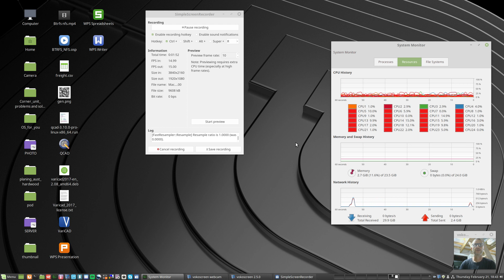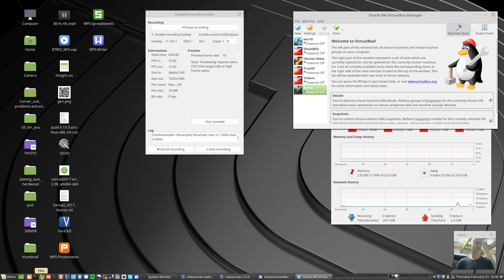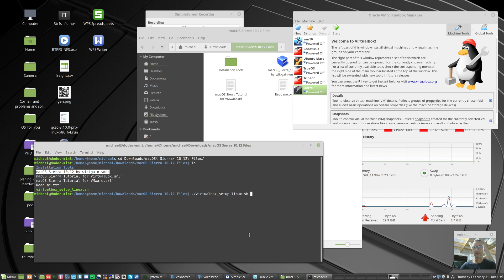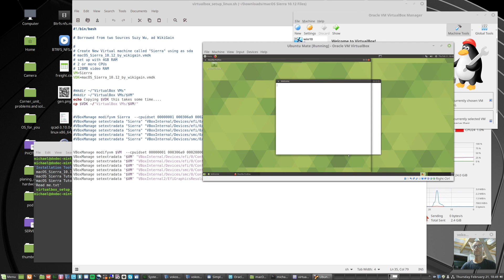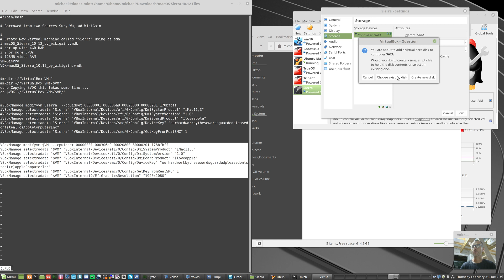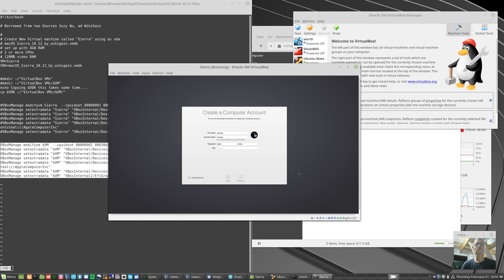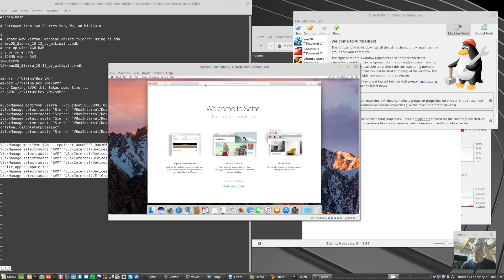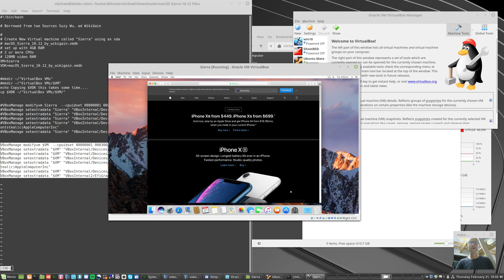MacOS on Linux in Virtualbox FAST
This video shows probably the quickest way of getting MacOS Sierra up and running on a Linux host.